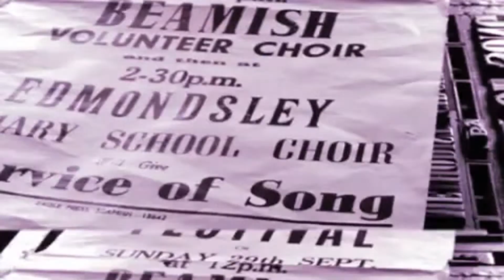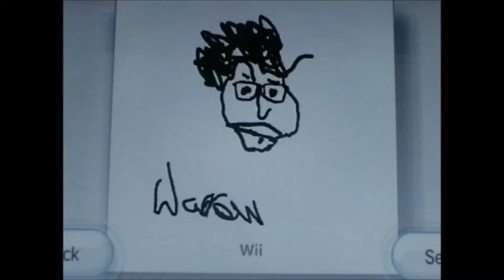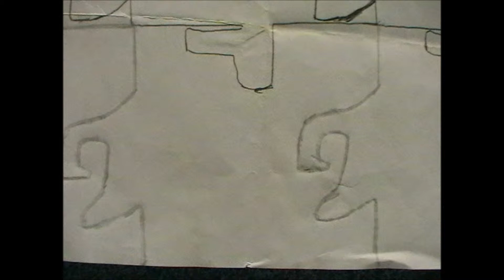CHANNEL TRAILERS - Warren Woodhouse Channel Trailer (March 2016)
Welcome to my wonderful YouTube Channel which is jam-packed with gaming videos, music videos, interviews, podcasts, vlogs, films, photo slideshows and more. Check out my YouTube Channel for tips, tricks, walkthroughs, tutorials and more!! Enjoy my channel, my fellow Warren Warriors.